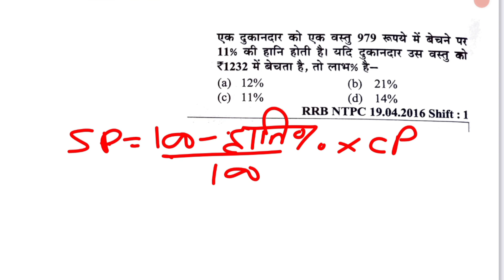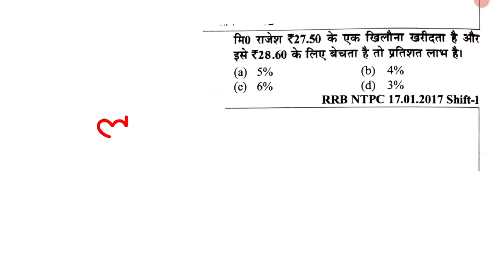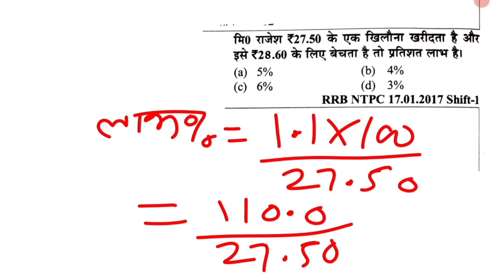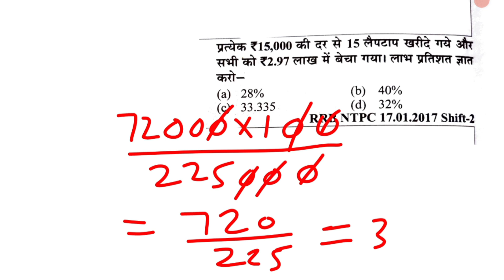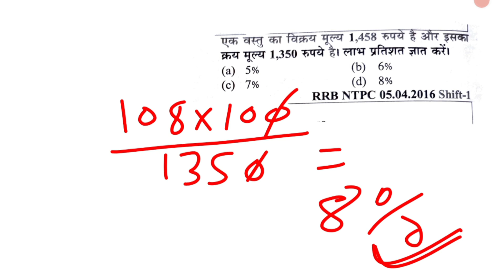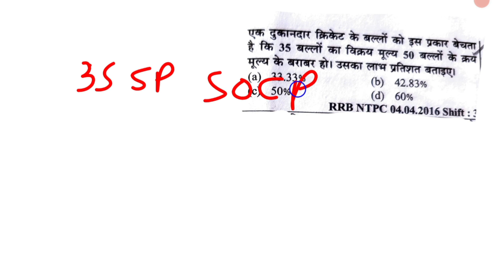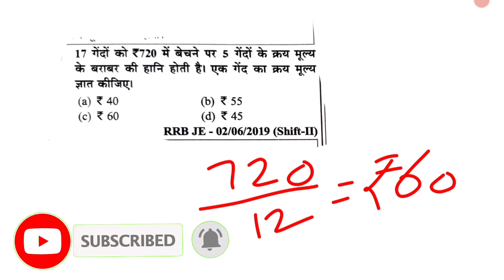रेलवे 🚂 गणित | Profit And Loss | Previous Year Question | PART 2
rrb alp math previous year question paper

rrb alp math practice paper

rrb alp math by sahil sir

rrb alp math by Aditya Ranjan sir

rrb alp maths class

rrb technician previous year question paper

rrb technician math previous year question paper

rrb technician math

rrb technician math practice paper

rrb rpf maths

rrb rpf maths previous year question paper

railway group d math paper

Railway science

Railway maths

Railway important maths questions

Railway important science question

Maths tricks

Rrb alp class

Rrb technician class

Rrb rpf class

Rrb group d class

Railway ntpc class

Railway alp class

Railway technician class

Railway khan sir class

Railway khan sir batch

Railway alp khan sir batch

Railway alp Aditya Ranjan sir batch

New railway alp batch

Khan sir

Gagan Pratap math

Gagan Pratap sir maths

Aditya ranjan sir math

Rwa railway batch

Rwa

Rojgar with ankit railway batch

Rojgar with ankit railway alp class

Railway ki taiyari

Railway ki taiyari kaise kre

Railway alp ki taiyari